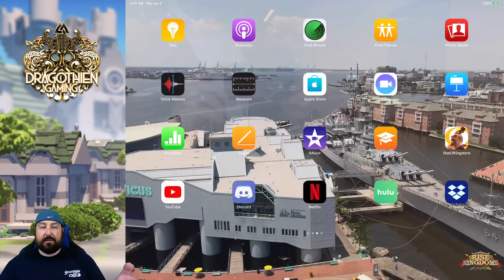PHR vs HIGH - Round 2 - Even better than the last!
What an epic battle. Shout out to HIGH for an awesome fight. My MAC was a bit glitchy, so I hope the video comes out correctly.